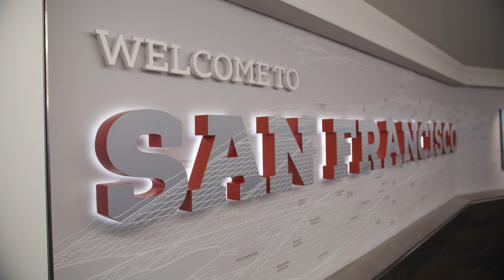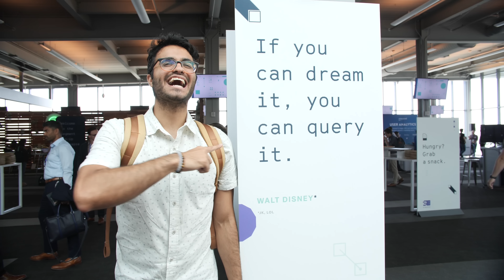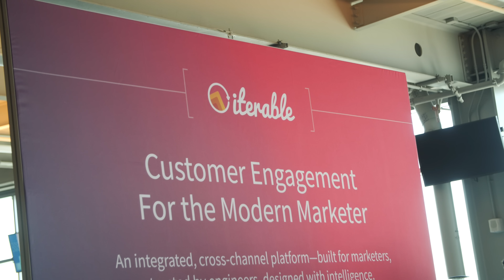Yes Ladder | Inside KlientBoost Episode 016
Travel with us to San Francisco for a client conference and watch Johnathan test out one of our favorite sales methods on unsuspecting attendees.

Wanna see how we grow companies, super fast? 🚀

and we can show you in less than 30 minutes.

We’ll give you a custom action plan that’s focused around your goals.

We're a pay-per-click (PPC) agency with a super strong focus on conversion rate optimization (CRO).

Companies like yours get our help with search, social, display, video, and shopping campaigns to ultimately get more leads, conversions, downloads, sales, and to improve their ROI.

We’ve grown to over 50 people in just three years and have no intention of slowing down.